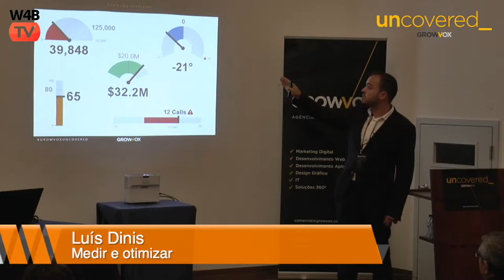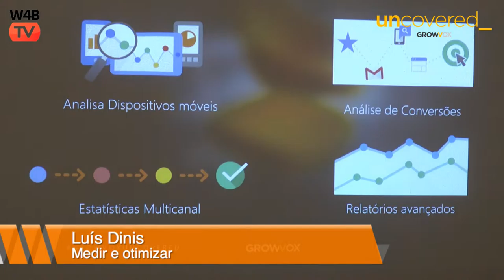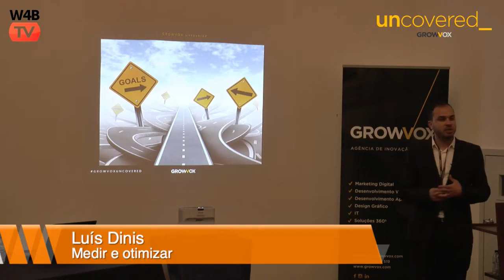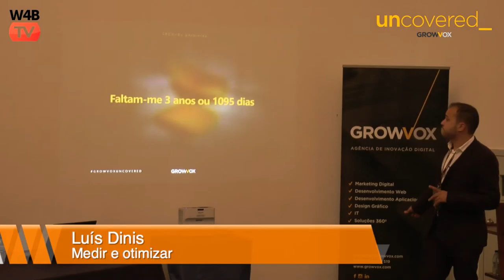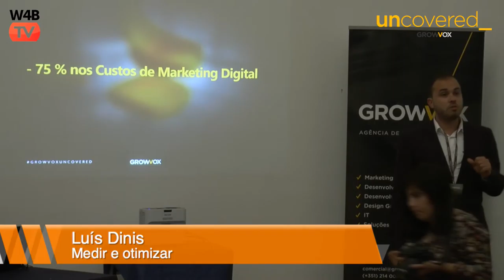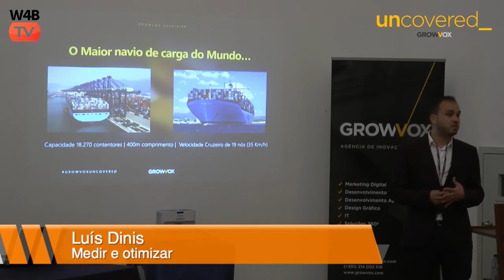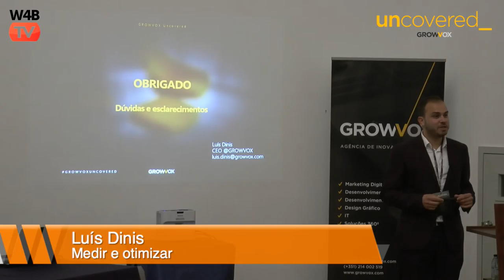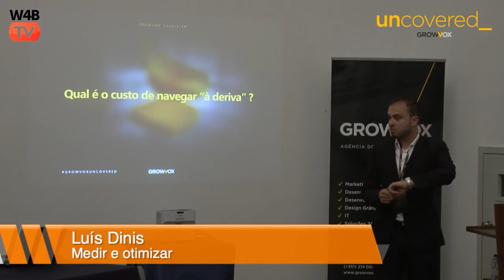Uncovered Luís Dinis, Medir e Otimizar